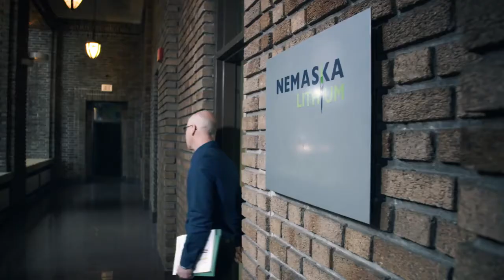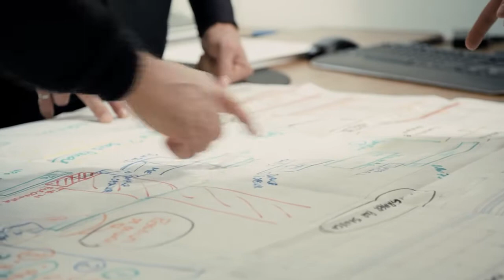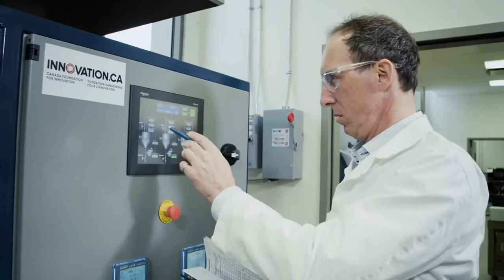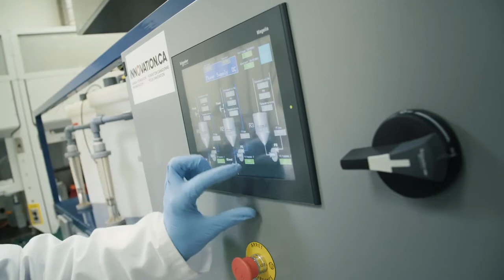Discover Nemaska Lithium 发现耐马斯克锂业